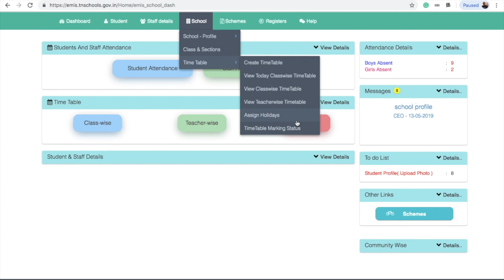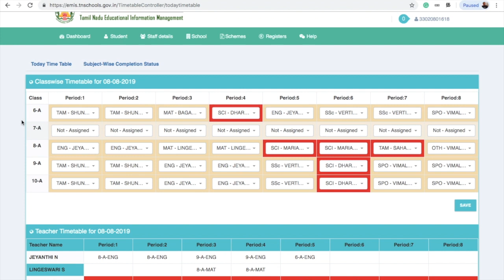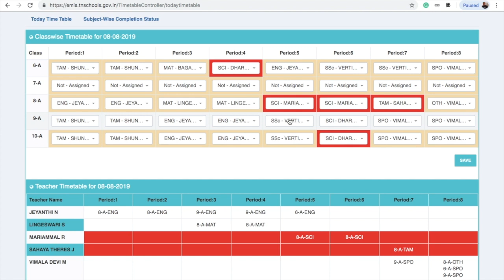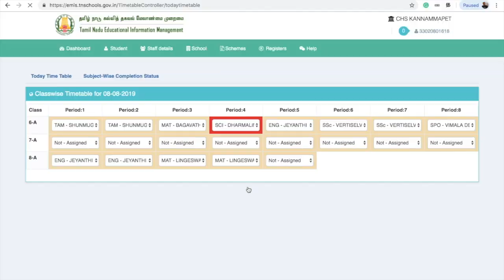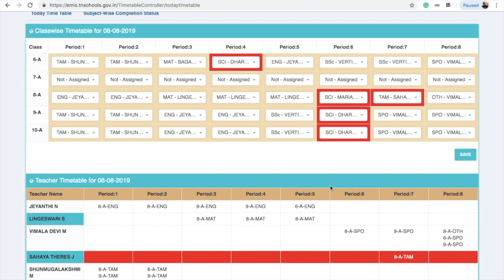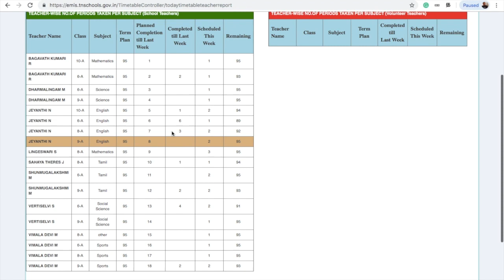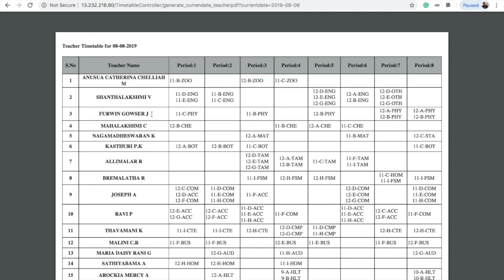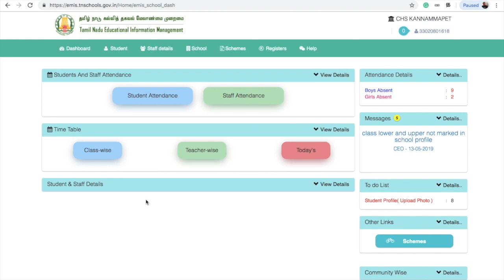School Time Table Creation in EMIS - Part 3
This is part 3 of a 3 part video series. This video explains how a HM can manage time table on EMIS in a School login on a daily basis.